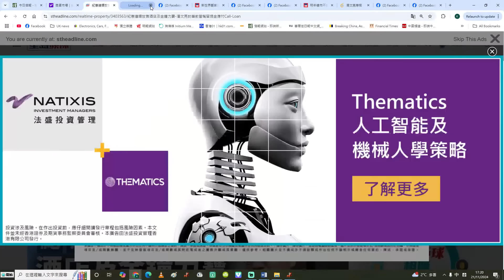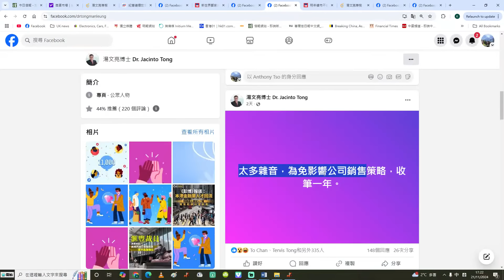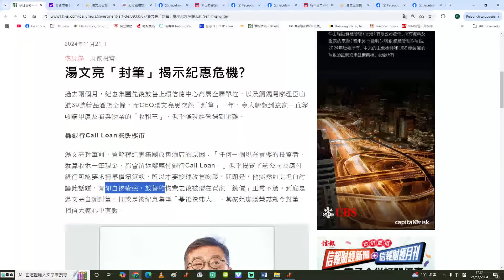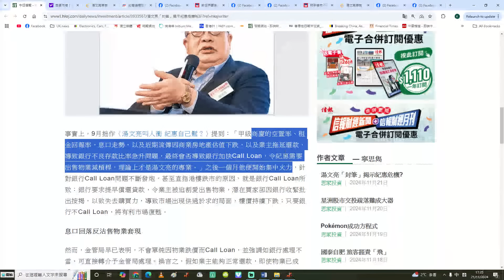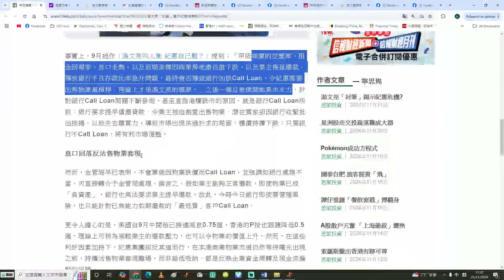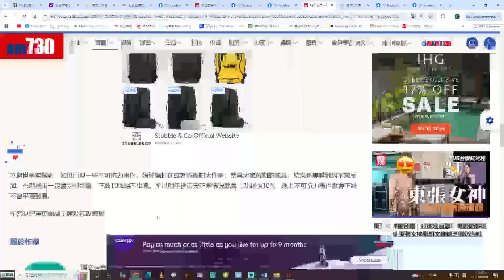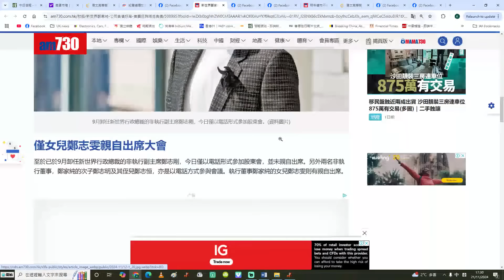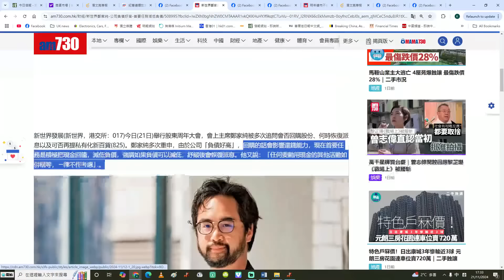【湯文亮封筆】紀惠接二連三賣樓，傳湯文亮被勒令封筆，賣樓為call loan自揭瘡疤成導火線？鄭家純未響應夏寶龍呼籲以實際行動愛國！新世界AGM小股東埋怨「縱壞個仔搞到公司蝕錢」 22/11/2024